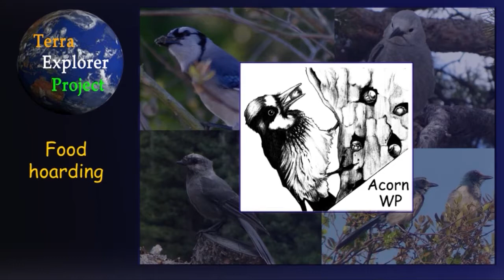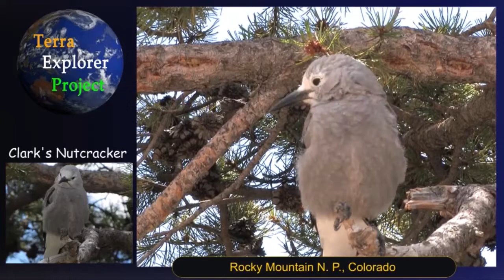It takes a thief ...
Many crows, jays, and ravens hoard food.  If, however, a bird is not careful many of its caches can be stolen by onlooking birds. In fact, some corvids behave as if they can read the minds of their companions. This video is part of the Terra Explorer Project (TEP). to learn more about TEP.